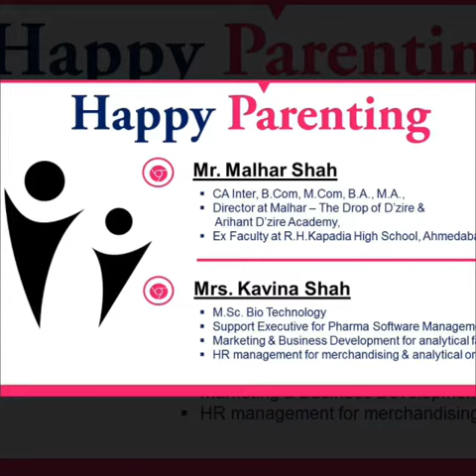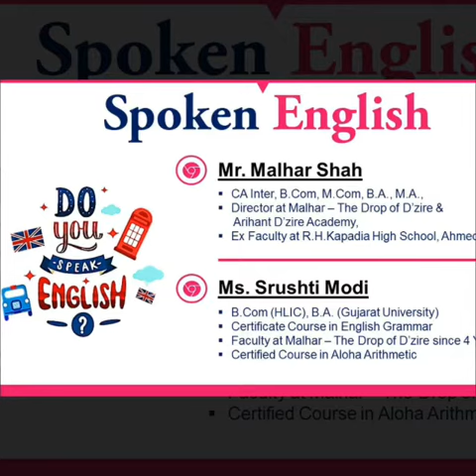Seminars | Daily Workshop | 14th April - 30th April | Positivity